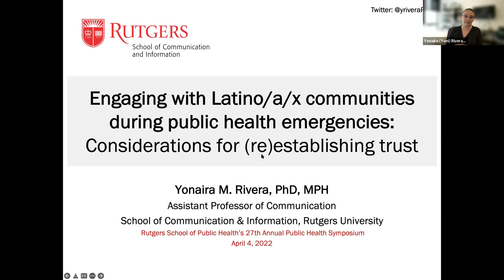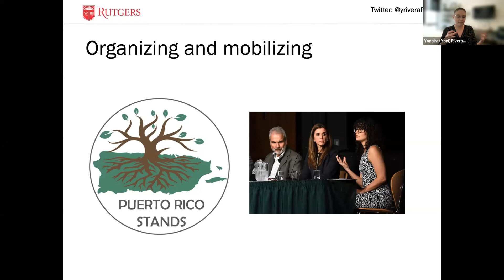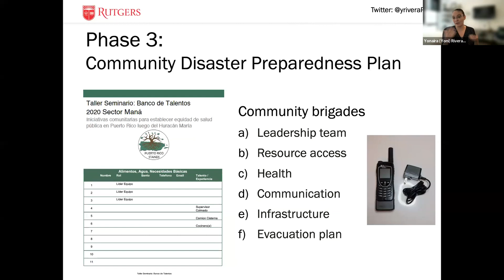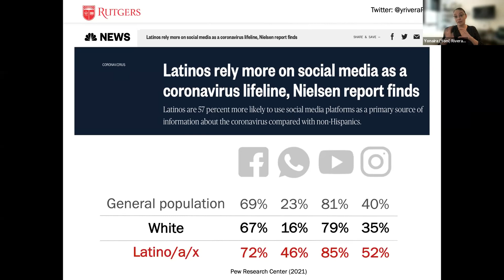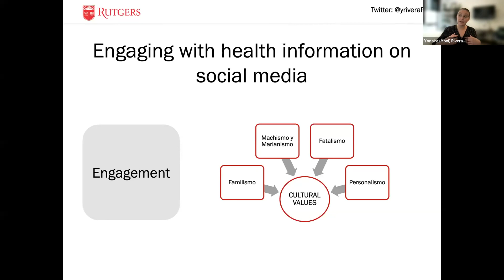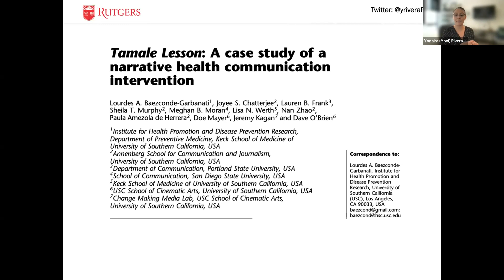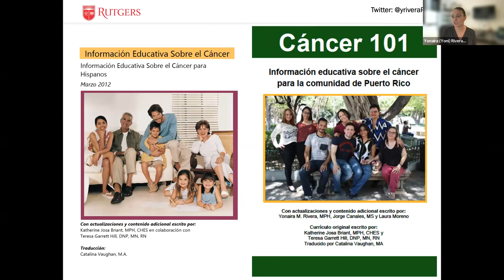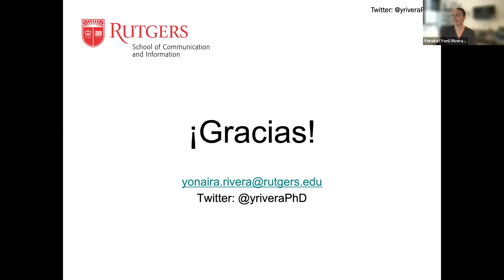Takin’ it to the Streets: Authentic Communication for Strengthening Trust in Public Health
Yonaira Rivera, PhD, MPH Assistant Professor of Communication
School of Communication and Information, Rutgers University